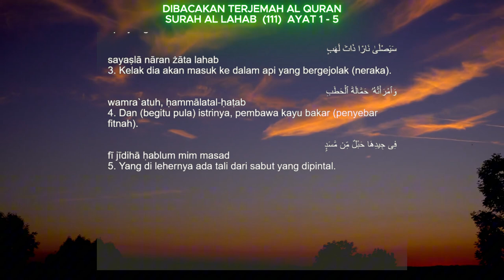DIBACAKAN MERDU DAN SYAHDU - TERJEMAH AL QURAN SURAH AL LAHAB (GEJOLAK API)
DIBACAKAN MERDU DAN SYAHDU - TERJEMAH AL QURAN SURAH AL LAHAB

Suara Merdu dan syahdu dibacakan terjemahan Al Qur'an
Surah (111) AL LAHAB (GEJOLAK API)